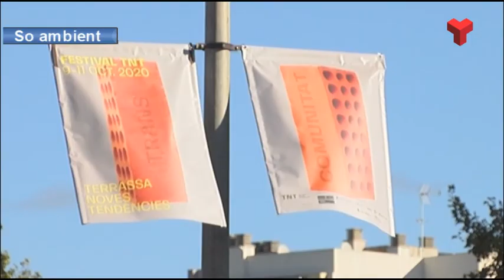Vents de fins a 65 km/h a la ciutat durant el matí a Terrassa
El vent s'ha deixat notar a Terrassa des de primera hora del matí però, de moment, no ha provocat problemes greus. Bombers només ha fet dues actuacions durant el matí per assegurar una coberta de plàstic i un tendal.